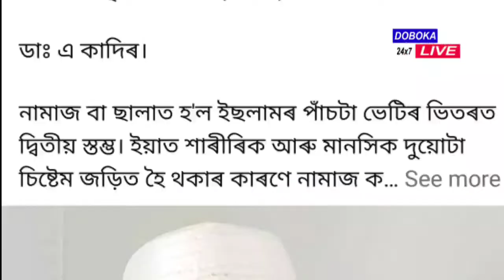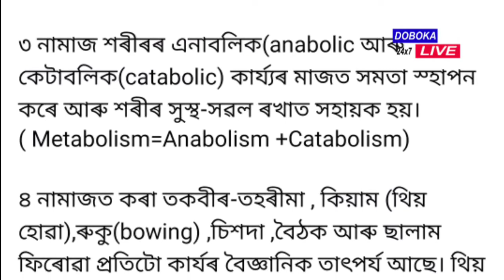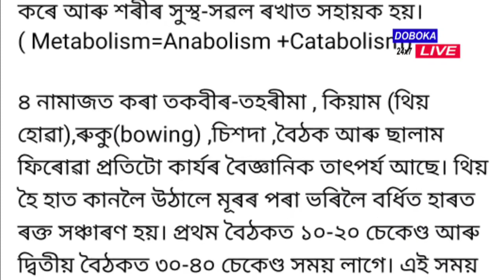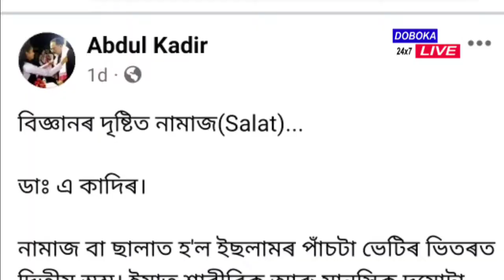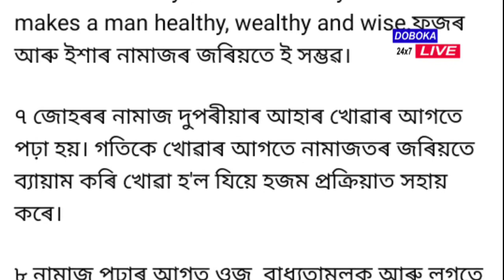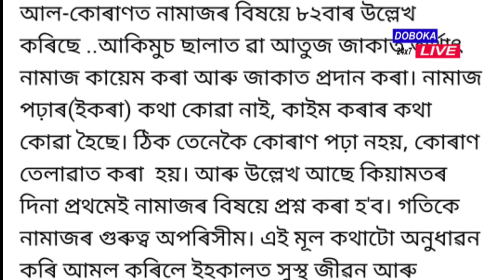বিজ্ঞানৰ দৃষ্টিত নামাজৰ গুৰুত্ব ৷ ফেইচবুকত চৰ্চিত হৈছে ডাঃ আব্দুল কাদিৰৰ এটা পোষ্ট ৷#dobokalive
বিজ্ঞানৰ দৃষ্টিত নামাজৰ গুৰুত্ব ৷ ফেইচবুকত চৰ্চিত হৈছে ডাঃ আব্দুল কাদিৰৰ এটা পোষ্ট ৷#salat